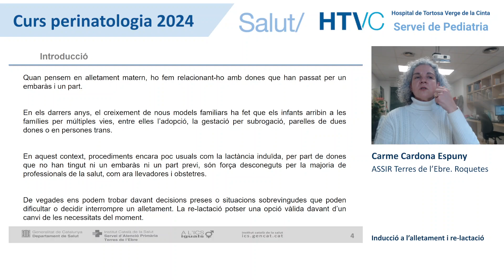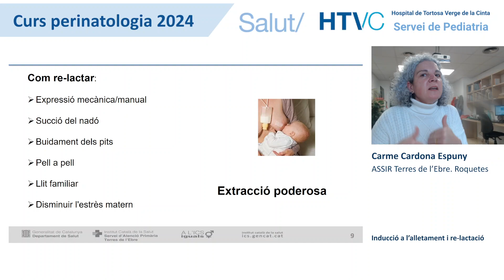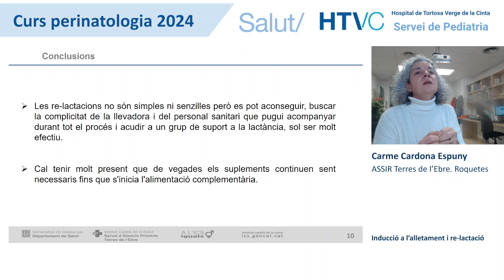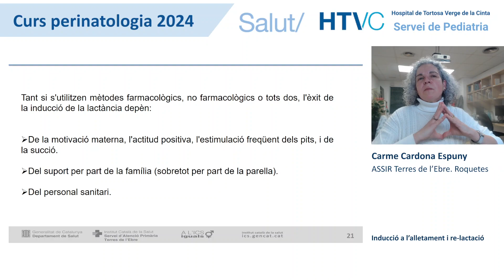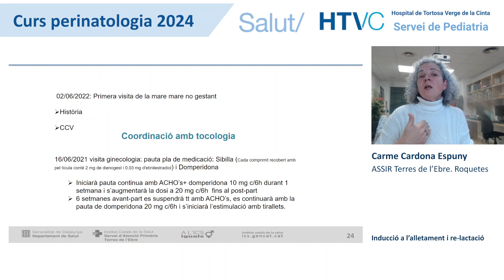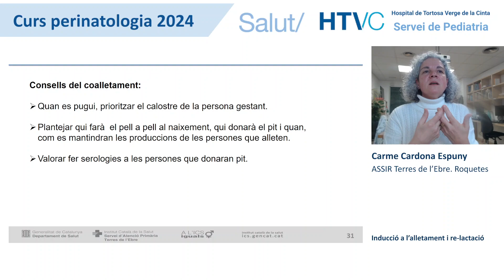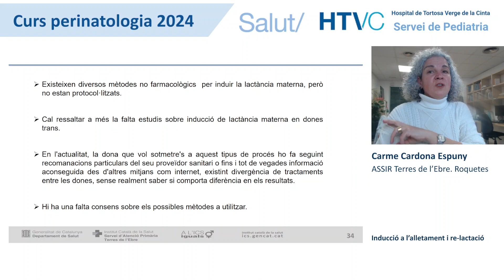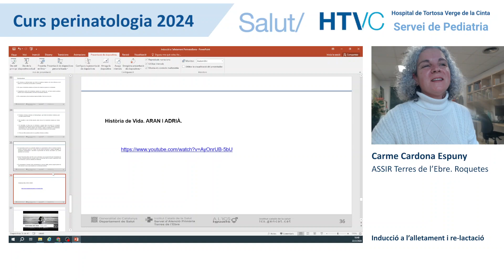Inducció a l'alletament i relactació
Carme Cardona Espuny
Llevadora
ASSIR Terres de l’Ebre. Roquetes